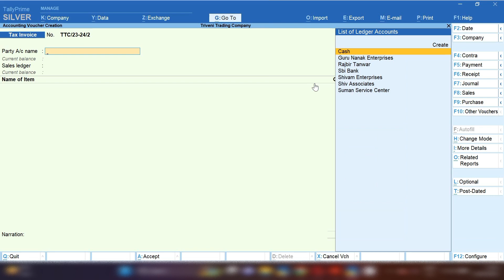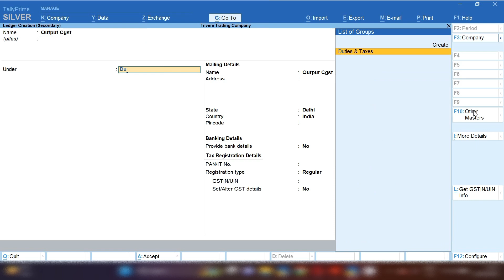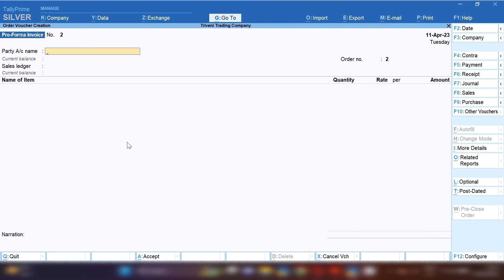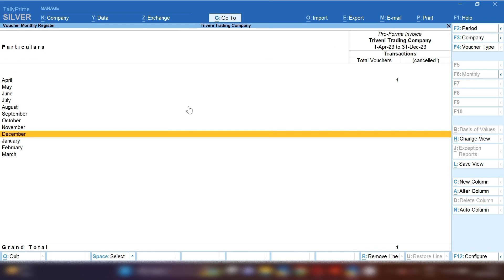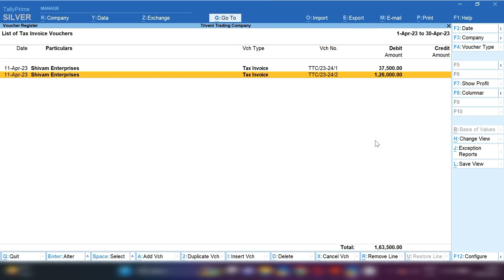Pro -forma invoice convert into sale invoice l how to convert & save Pro -forma invoice convert sale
Hello Freinds,